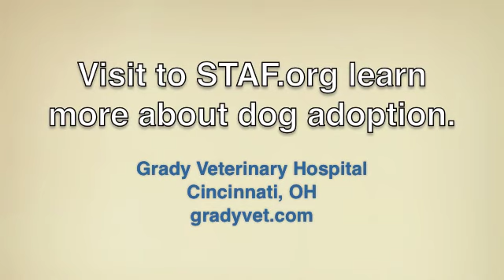Meet 3 Adoptable Dogs in Cincinnati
Meet these three dogs saved by Save the Animals Foundation. Boston, Lovejoy and Wrigley all have touching stories and are looking for loving families and forever homes. Visit STAF.org for more information or to meet more adoptable dogs and cats.